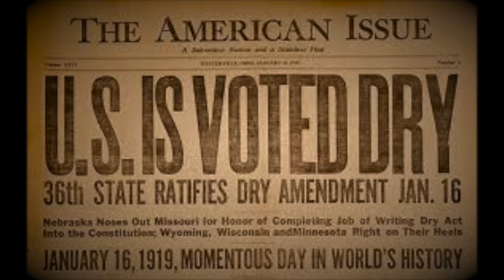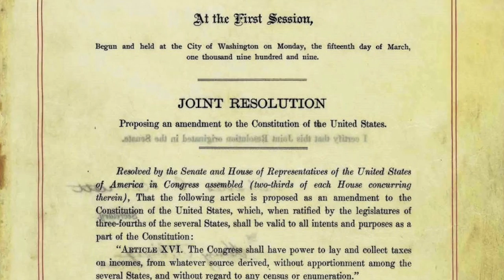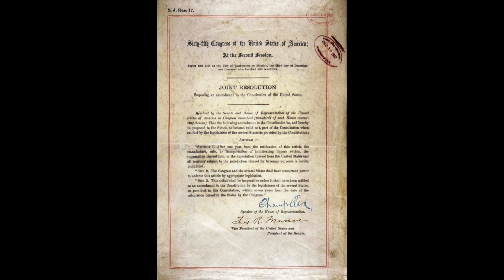The Origins of Prohibition In The United States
Discover the origins of prohibition in the United States. This is my first real video and I know it's a little sucky, so please go easy on me. But I would appreciate some feedback and new ideas. Thank you very much for taking the time to watch this video :D